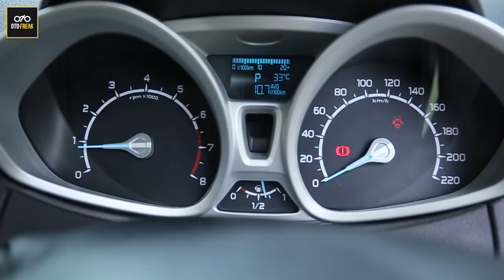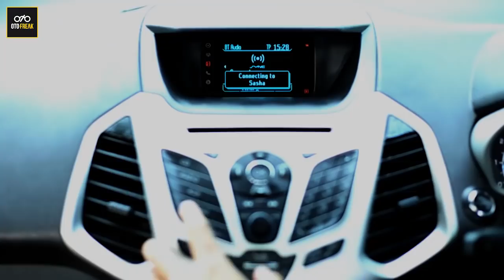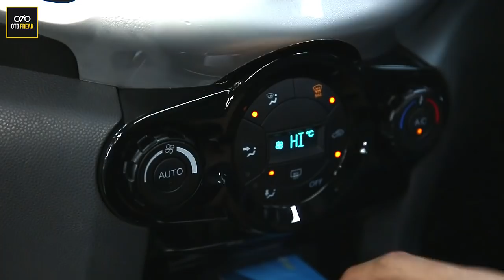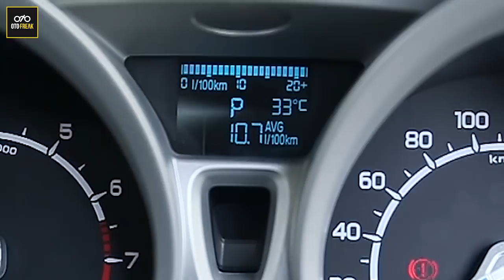Kelebihan dan Kekurangan Mobil Bekas Ford Ecosport | OTOFREAK REVIEW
SEBENARNYA FORD ECOSPORT PERTAMA KALI DIPERKENALKAN KE PUBLIK PADA TAHUN  2003 YANG DI DESIGN OLEH FORD-US TRUCK VEHICLE CENTER.

NAMUN MOBIL INI BARU MASUK KE INDONESIA PADA TAHUN 2014. JADI MOBIL INI SEBENARNYA ADALAH GENERASI KE-2 DARI FORD ECOSPORT.

- Host                    = @rakamuktis
- Videographer     = @ihssan_6
- Editor                  = @ihssan_6